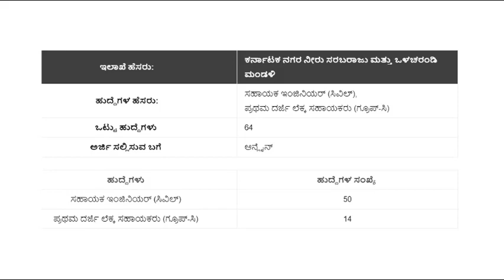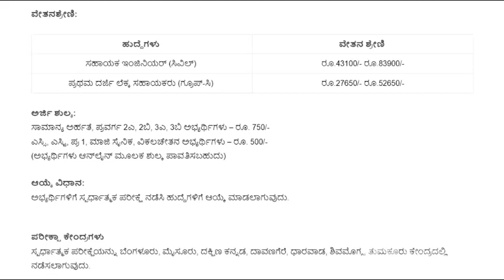Jobs in KUWSDB Karnataka Water Supply Department 2024